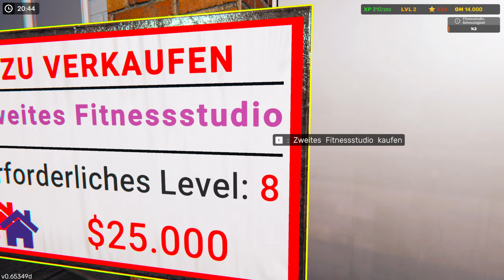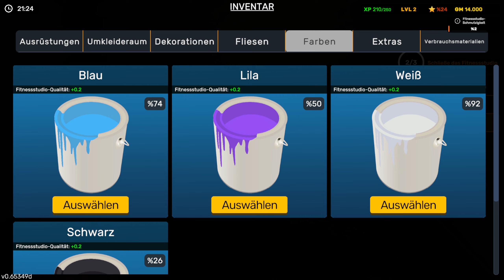ANGEZOCKT: Gym Simulator 24 🏋️‍♀️( DEMO ) Stemm mehr EISEN! Gameplay Test Deutsch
💎Story / Inhalt
Gym Simulator 24: Bauen Sie Ihr Fitnessimperium auf!Machen Sie sich auf die Reise, um in Gym Simulator 24, dem ultimativen Simulationsspiel, Ihren Traum vom Fitnessparadies zu verwirklichen, steigen Sie in den Rängen auf und erschaffen Sie Ihr eigenes Fitnessimperium.

Genre: Simulator
Entwickler: Quatech
Publisher: Red Axe Games